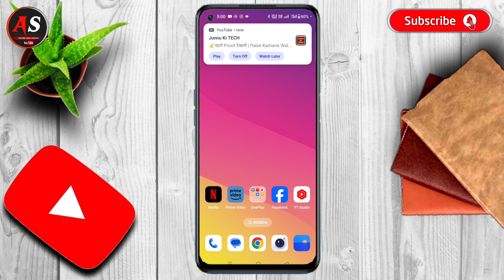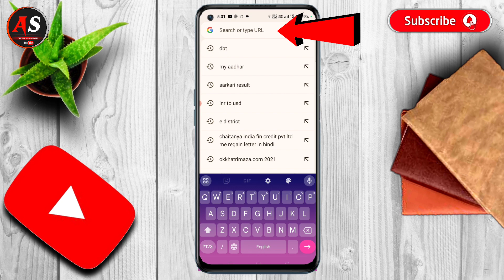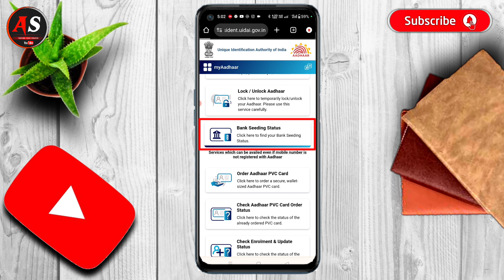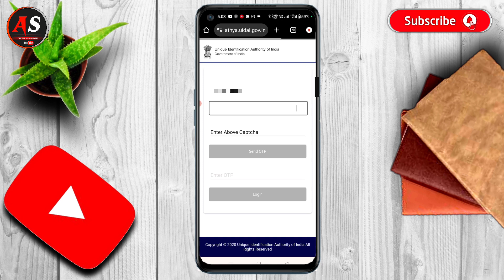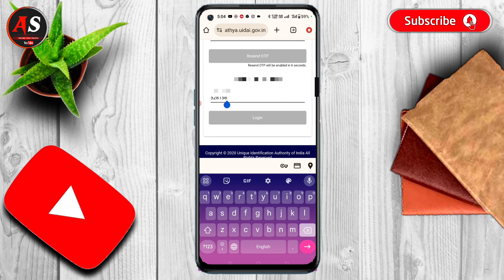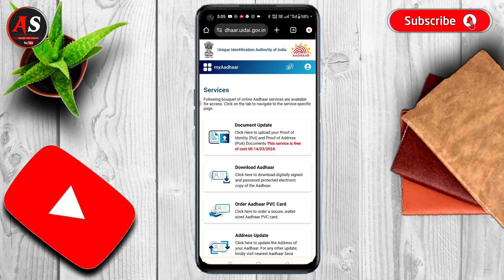NPCI Link to Bank Account | aadhar bank link status check | DBT/NPCI bank account mapping status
NPCI Link to Bank Account | aadhar bank link status check | DBT/NPCI bank account
 mapping

Tripod for Mobile
Green Screen Background

Topic Covered👇

activeSatish

Active Satish
From- Sant Kabir Nagar Uttar Pradesh ( India )